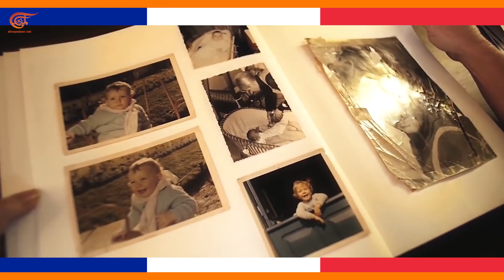ماذا ولماذا: من هي مارين لوبان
الكاتب: إعداد ميسا شديد / تنفيذ موسى نور الدين
إعداد: الميادين نت
من هي مارين لوبان ..فيديو بدقيقة يشرح أهم محطات حياتها السياسية.